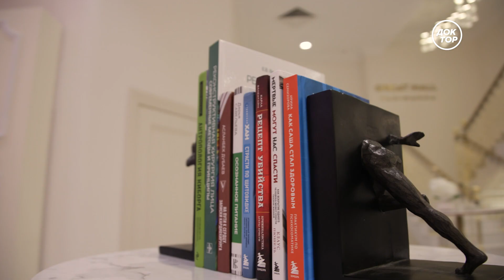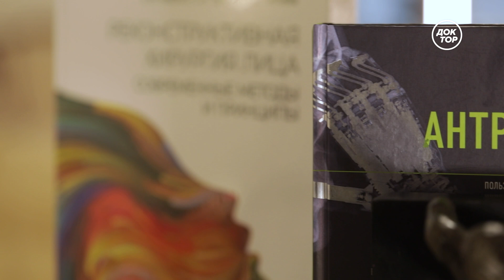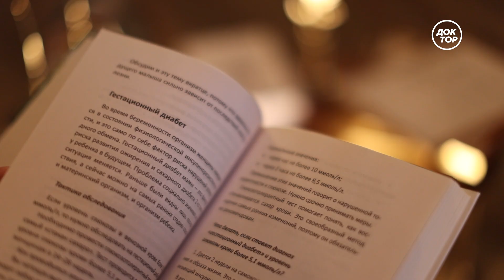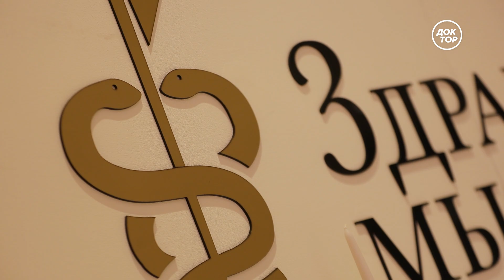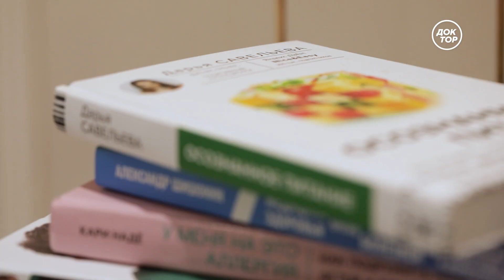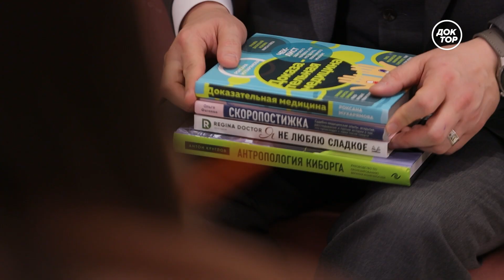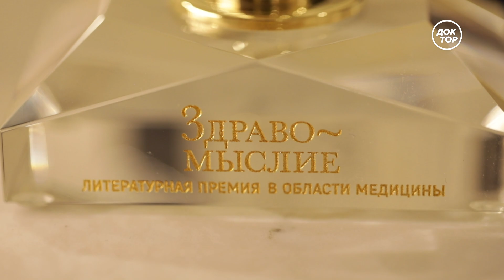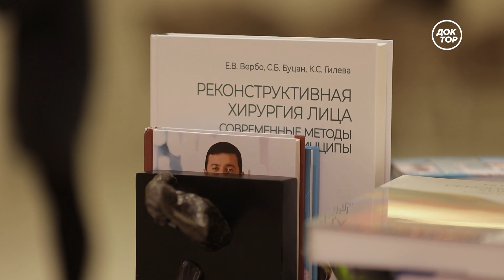Победа «Здравомыслия»: какие книги про медицину и здоровье точно стоит читать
Фильм о пятом сезоне литературной премии в области медицины
«Здравомыслие».

Торжественная церемония награждения победителей народного голосования и лауреатов пятого сезона премии в области здоровья и медицины «Здравомыслие» состоялась 26 октября 2023 года в Москве. Организаторы подвели итоги премии, представители учредителей и попечительского совета наградили победителей и финалистов, а члены жюри и экспертного совета рассказали, как проходила премия в этом году.

Учредителями премии выступают Министерство здравоохранения РФ, Министерство науки и высшего образования РФ, компания «Технологии Доверия» и телеканал «Доктор».